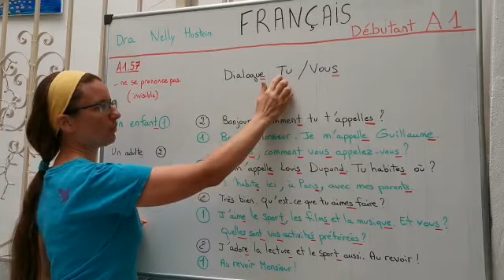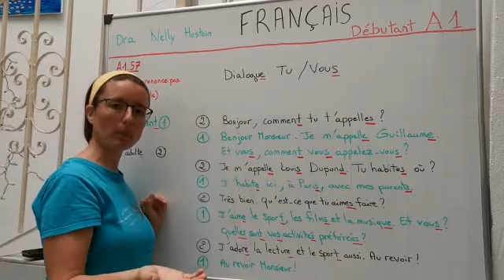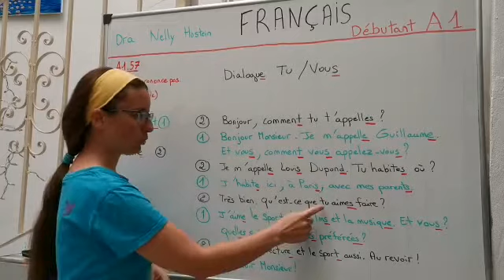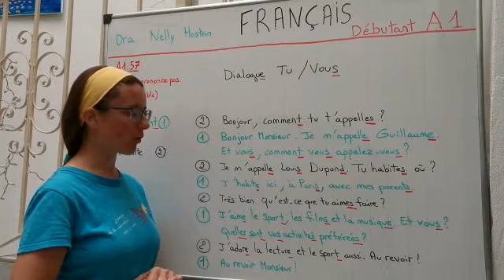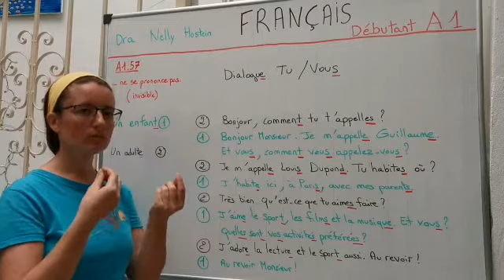A1.57 Dialogue TU et VOUS